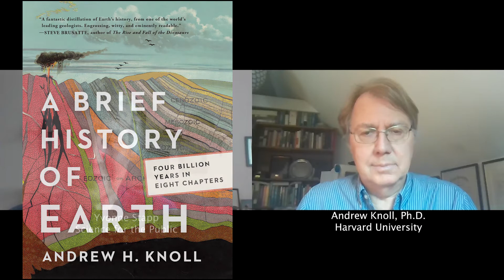A Brief History of Earth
Science for the Public: Contemporary Science Issues & Innovations 08/23/21.  Andrew Knoll, Ph.D., Fisher Professor of Natural History, Harvard University.   Professor Knoll has been a leader in demonstrating the interconnections between Earth’s geological, chemical, biological processes and history. He discusses these interrelationships in his new book, A Brief History of Earth. He also addresses the distinction between historical natural changes and current catastrophes that are due to human actions